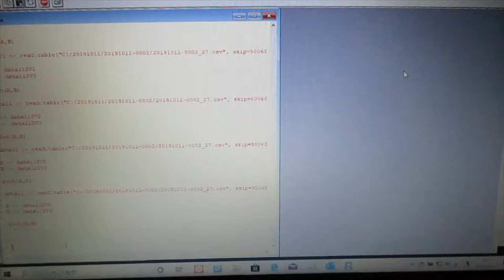‹統計的な考え方›を利用した「超音波技術（R言語）」 ultrasonic-labo